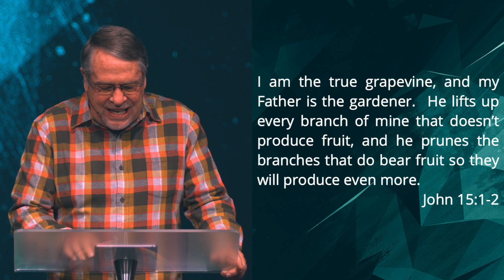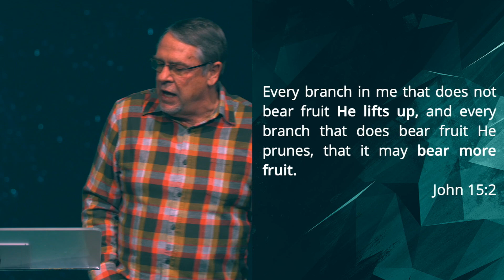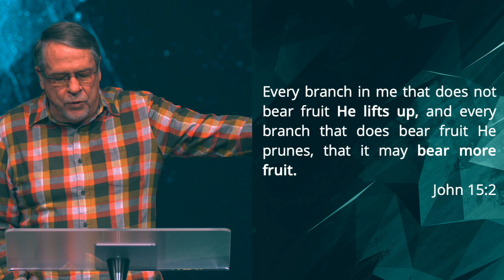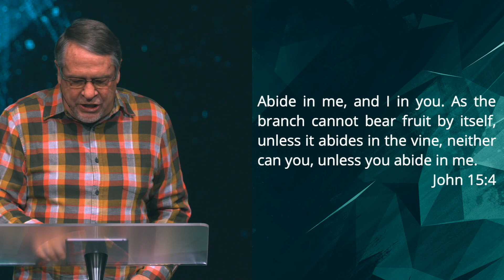Next Level | Connect to God | Grace Church Reno